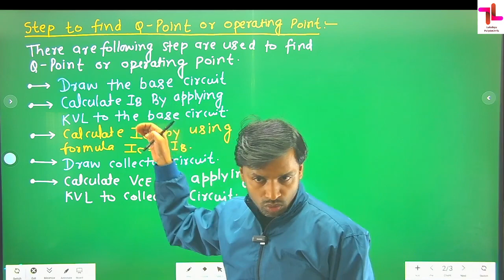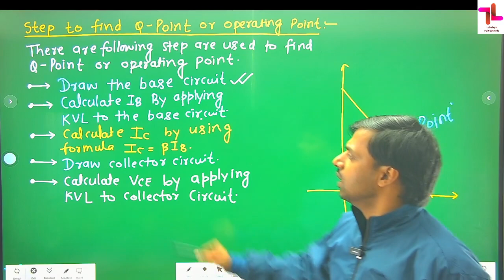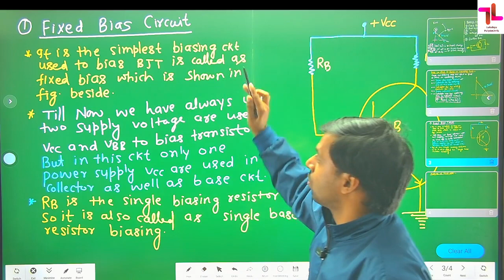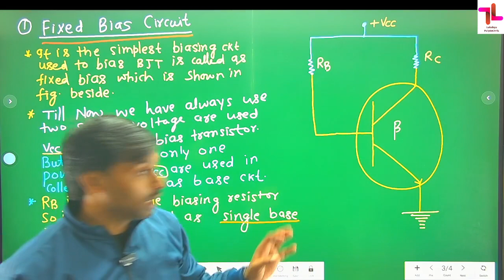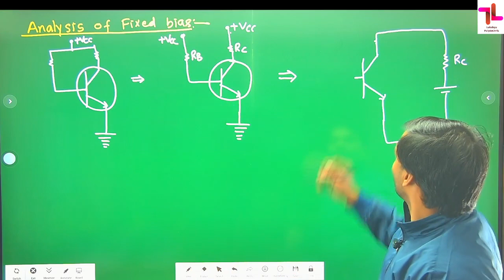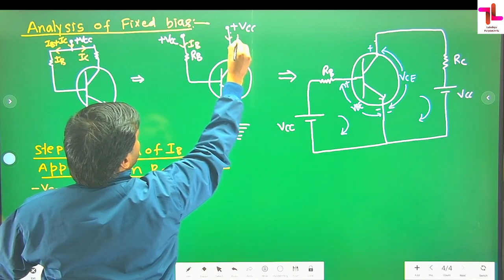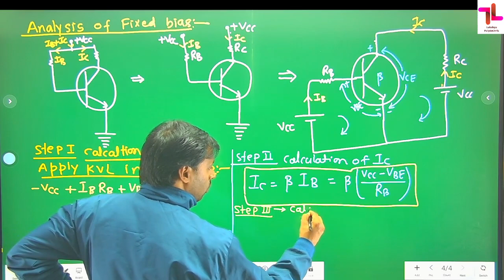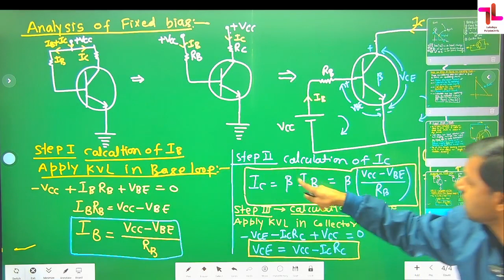FIXED BIAS OF BJT IN HINDI BY SK BHARTI LAKSHYA CLASSES